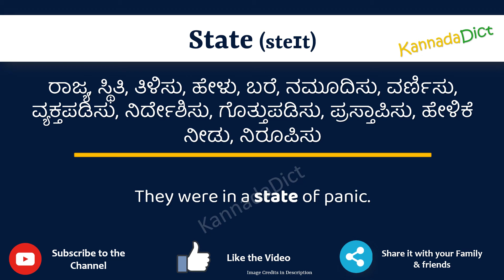State Meaning in Kannada | State in Kannada Dictionary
In this video, we will understand the meaning of State in Kannada and learn the pronunciation of State in Kannada.

 That is, you will understand State meaning in Kannada as well as how to speak State in Kannada,

What is the proper way to speak State in Kannada?

So, Let’s learn the word State in Kannada in just one minute.

Let’s, understands State examples in Kannada